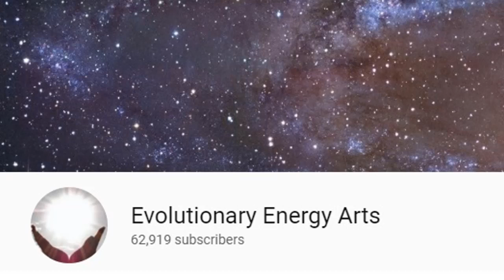(MIAC #213) Are we Living in a Feudal Society with the Illusion of Progress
(AUDIO PODCAST) MIAC #213 Are we Living in a Feudal Society with the Illusion of Progress

Climate Revolution is a ‘Must Read’ for understanding our Sun driven climate as we progress deeper into the new Eddy Grand Solar Minimum. Weather extremes leading to Global food scarcity and high food prices are here now, and this book describes the expected changes, how to survive & thrive during future challenging times with practical preparations.

David DuByne creator of the ADAPT 2030 channel on YouTube discusses energetic changes on Earth as the Sun moves into its 400-year cycle affecting crop production, the economy and everyone on our planet. This is an energetic timeline for what you can expect from now to 2023. Michael is known for his studies in Pranic Healing, Quantum Touch, Polarity Therapy and the Nag Hammadi and Dead Sea Scrolls. Evolutionary Energy Arts YouTube Channel

•City ordinances forbidding you from growing your own food
•City ordinances forbidding you from collecting rainwater on your own land
•Are we living in a feudal society with the illusion of progress?
•New 5G right of way and imminent domain laws in Europe
•Trees blocking 5G signal
•Wet leaves on trees block 100% of 5G signal
•5G as a crowd control frequency device
•Social media profiling to see who gets food
•Global food shortages 2023
•Energy vibration and perception of changes is amplifying